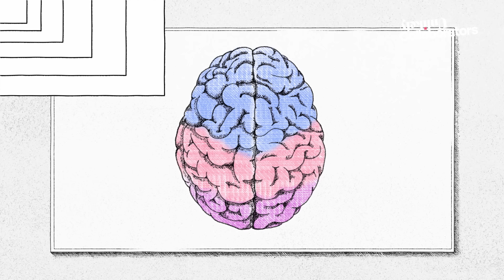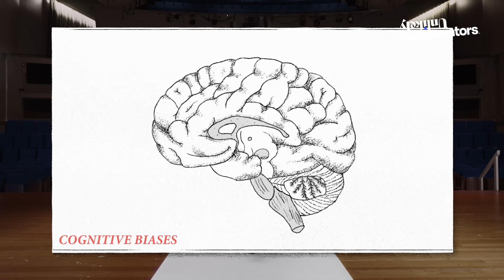Can you trust your own brain? A neuroscientist explains | Heather Berlin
Nothing is real and everything is an illusion. Neuroscientist Heather Berlin explains why that’s not exactly a bad thing.

Neuroscientist Heather Berlin likens each person's perception to a unique box shaped by their own experiences. Perception, Berlin explains, arises from a blend of internal expectations and external sensory input, creating a subjective experience.

Berlin believes our mental state can also profoundly affect our perception; a pessimistic mindset might skew it negatively, for example. The brain filters information, relying on preexisting schemas that can lead to cognitive biases. She notes that these biases can be altered through changing inputs over time, which can expand our empathy.

Understanding perception's illusory nature empowers us to shape our experiences and find joy despite life's challenges.

About Heather Berlin:
Dr. Heather Berlin is a neuroscientist, clinical psychologist, and associate clinical professor of psychiatry and neuroscience at the Icahn School of Medicine at Mount Sinai in New York. She explores the neural basis of impulsive and compulsive psychiatric and neurological disorders with the aim of developing novel treatments. She is also interested in the brain basis of consciousness, dynamic unconscious processes, and creativity. Clinically, she specializes in lifespan (child, adolescent, and adult) treatment of anxiety, mood, and impulsive and compulsive disorders (e.g., OCD), blending her neural perspective with cognitive-behavioral therapy, mindfulness, and humanistic approaches.